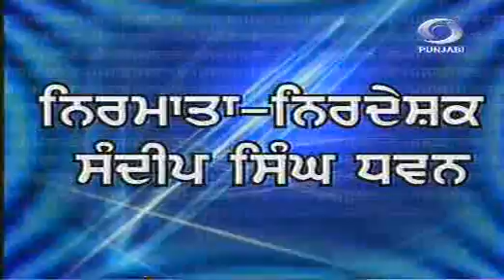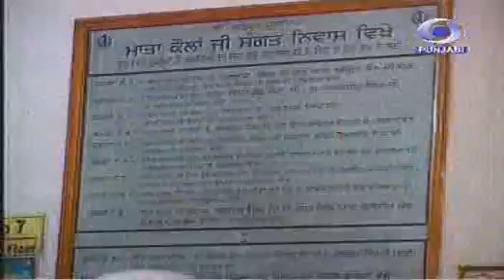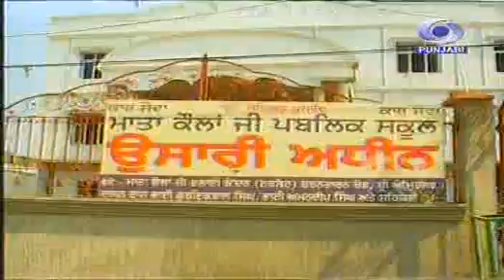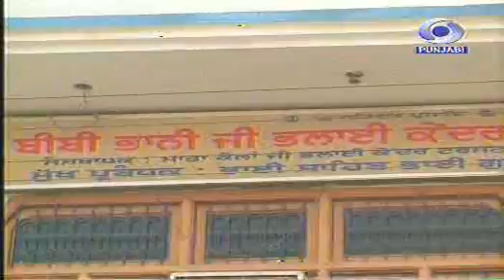Bhai Sahib Bhai Guriqbal Singh Ji da Interview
Mata Kaulan Ji Bhalai Kender De Mukhi